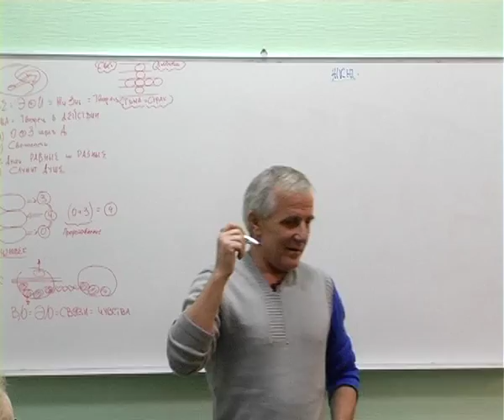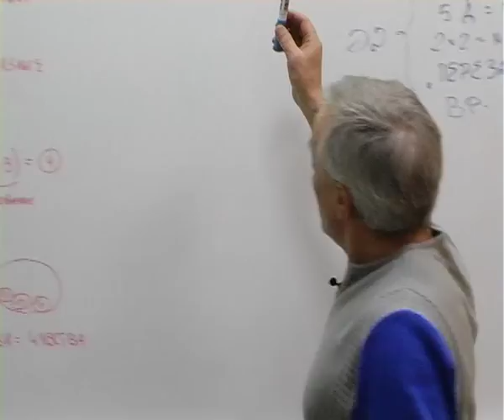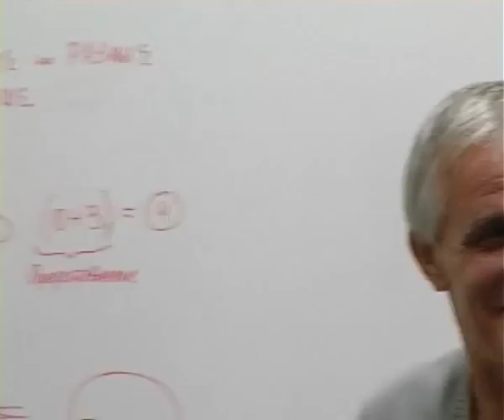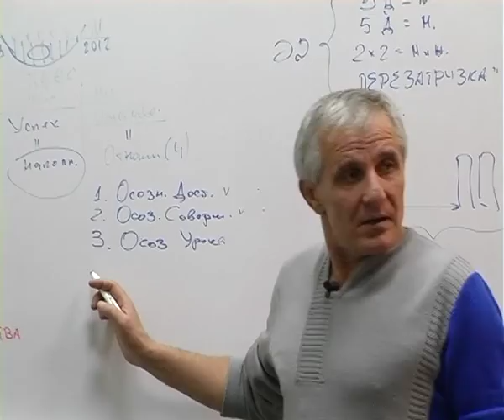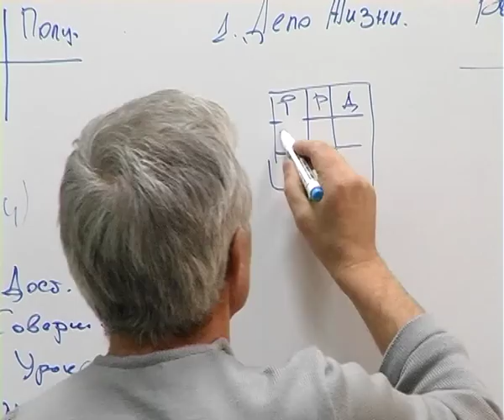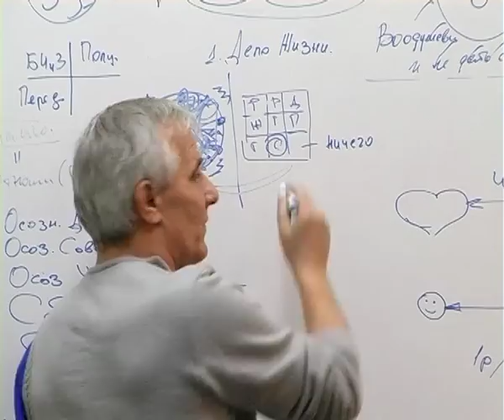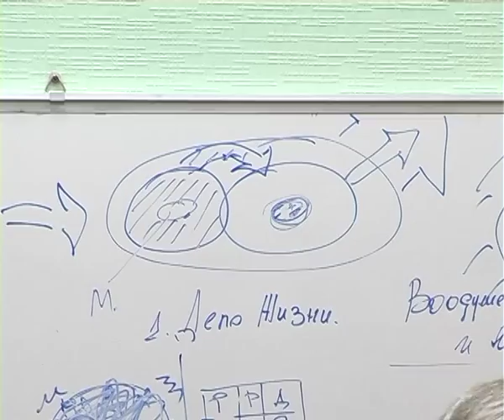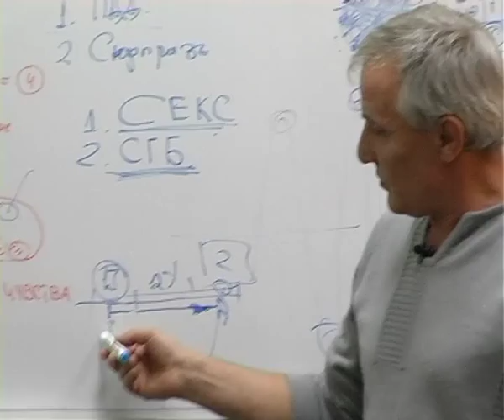Тренинг Валерия Стрильчика. Живая карта жизни. Часть 1